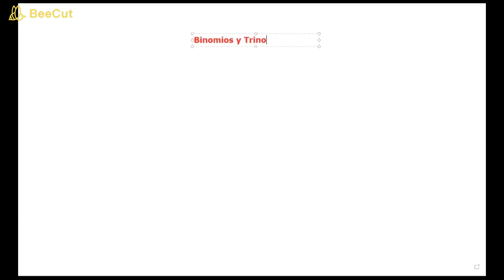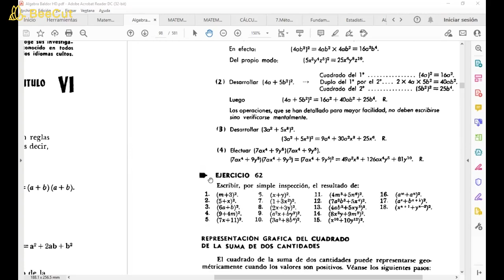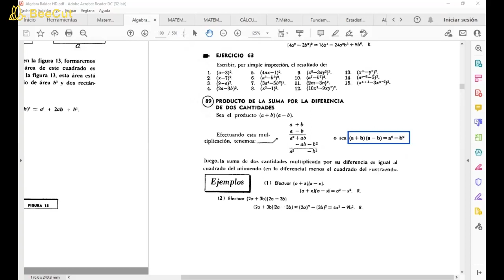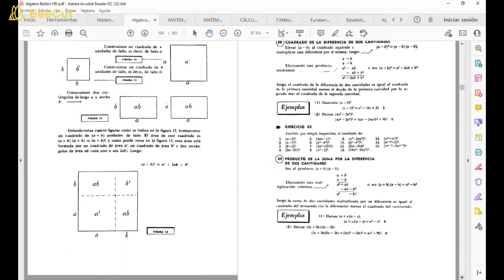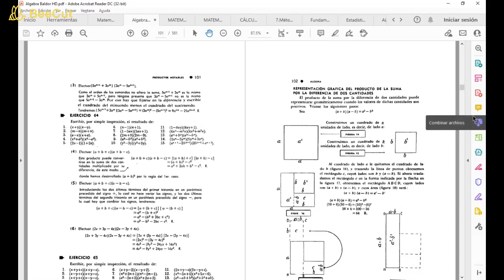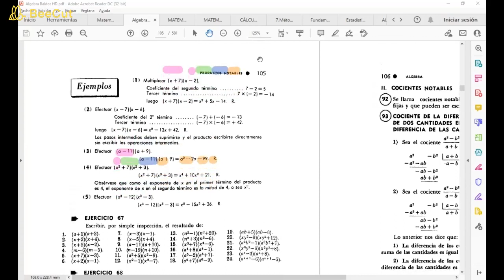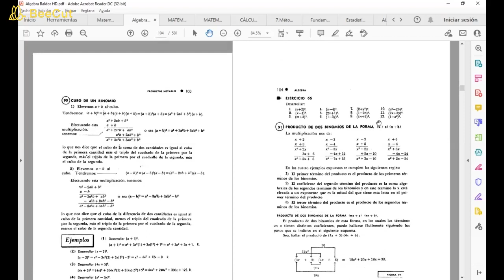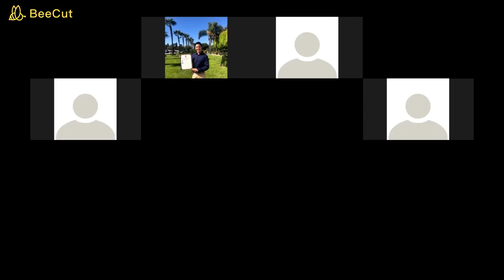Matemáticas Intermedias 02ADXMB Clase #5